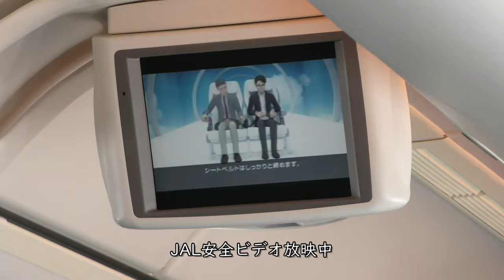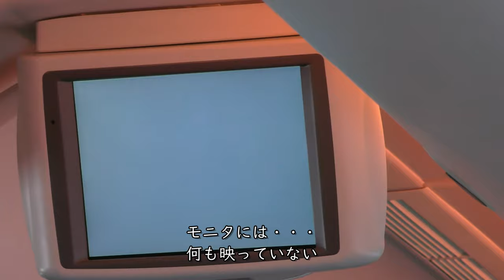JAL那覇空港→羽田空港ダイジェスト／日本航空908便B777-200（旧JAS機）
JAL日本航空908便、那覇空港→羽田空港B777-200(JA8979)右側後方座席より撮影したJAL那覇空港→羽田空港ダイジェスト映像をお届けします。
JA8979は旧日本エアシステムの機材です

【撮影機材】
Panasonic 4K VZX990M 64GB HC-VZX990M-W
4K ビデオカメラ VZX992M

Everyday Update!